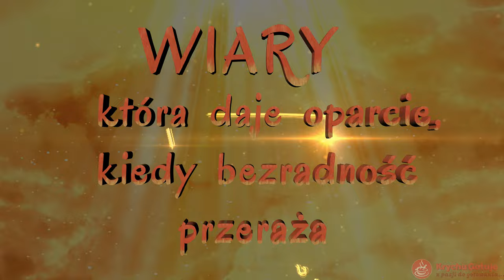Wielkanocne życzenia do przesłania najbliższym. Życzenia Wielkanoc 2023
Wielkanocne życzenia do przesłania dla najbliższych.
Życzenia Wielkanoc 2023.
Radości, która dostrzega piękno małych rzeczy,
Nadziei, która nie gaśnie kiedy marzenia wydają się być dalekie,
Pokoju, który koi kiedy wszystko wyprowadza z równowagi,
Wiary, która daje oparcie, kiedy bezradność przeraża
- tego oraz wiele więcej życzy całym sercem...
Pozdrawiam
KrychuGotuje